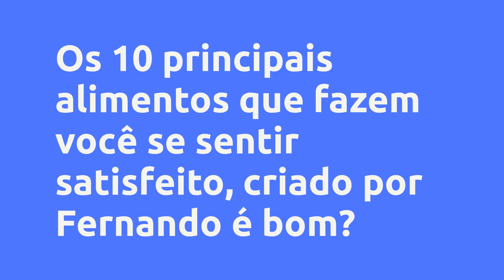(REVIEW) Os 10 principais alimentos que fazem você se sentir satisfeito - Fernando, Vale a Pena?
Os 10 principais alimentos que fazem você se sentir satisfeito - Fernando, Vale a Pena?

Um pouco sobre (informações do produtor):
Alguns alimentos naturalmente oferecem um investimento menor em calorias, ao mesmo tempo em que dão ao seu estômago uma sensação de saciedade. Você se sente cheio, então come menos, sua contagem de calorias diminui e o tamanho da sua cintura também

O resultado? Você acumula peso e gordura, seu coração, sistema circulatório e todo o corpo sofrem, e você fica com fome novamente de forma relativamente rápida. Coma os seguintes 10 tipos de alimentos saudáveis ​​e nutritivos que fazem você se sentir saciado por mais tempo, e você começará a perder peso à medida que todo o seu corpo se tornar mais saudável, e você começará a se sentir e ter uma ótima aparência.

Vantagens:

-Acesso Imediato
-Pagamento Seguro
-Várias Formas de Pagamento
-100% Online

Conteúdo:

Pesquisas mais frequentes:
Os 10 principais alimentos que fazem você se sentir satisfeito - Fernando, Vale a Pena? é bom?
Os 10 principais alimentos que fazem você se sentir satisfeito - Fernando, Vale a Pena? vale a pena?
Os 10 principais alimentos que fazem você se sentir satisfeito - Fernando, Vale a Pena? onde comprar?
Fernando é confiável?
Quem é Fernando?